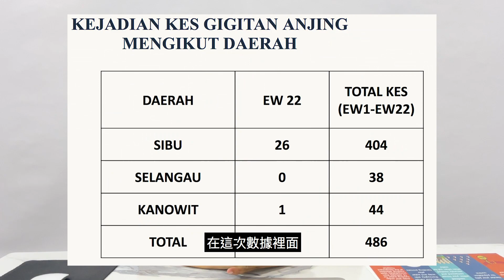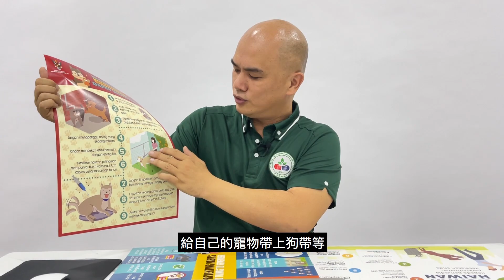瘋狗症 Rabies - Sibu Sarawak Report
認識瘋狗症的重要性。